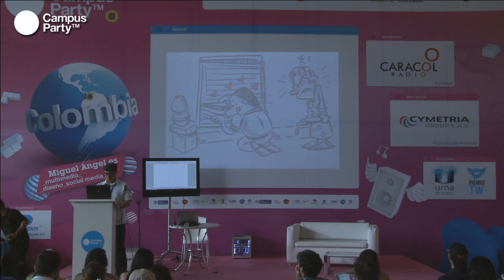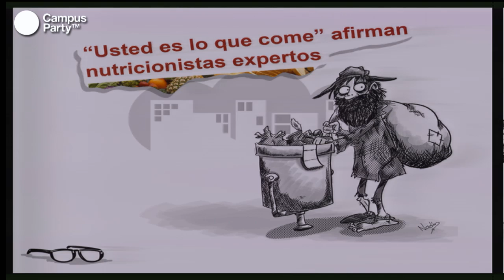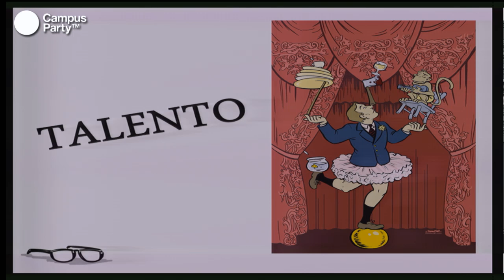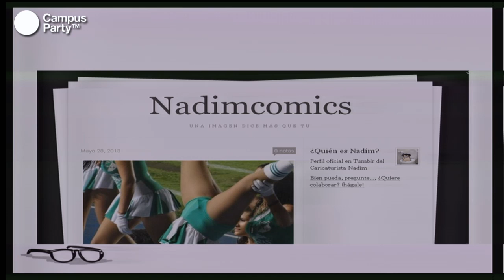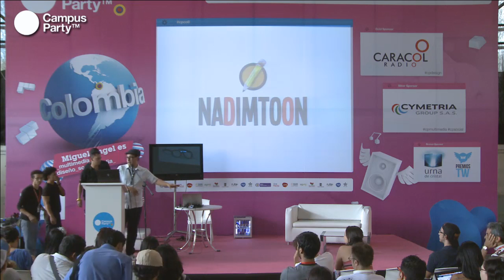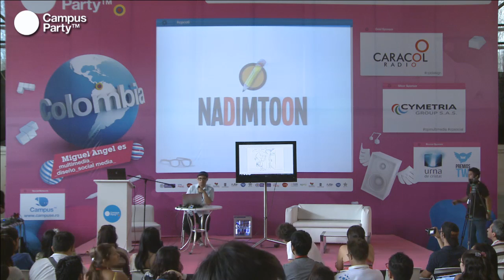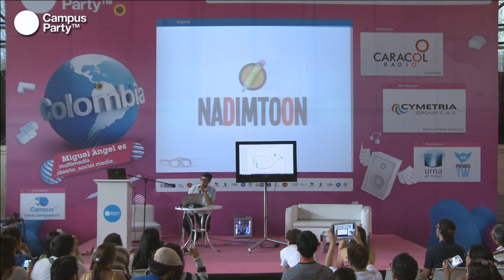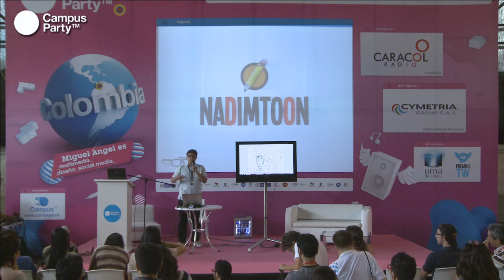CPCO6 - Crear una marca dibujando con Nadim